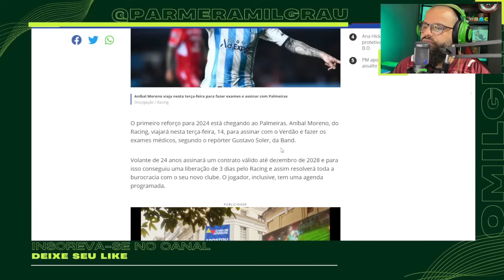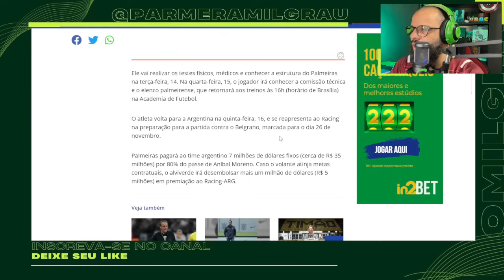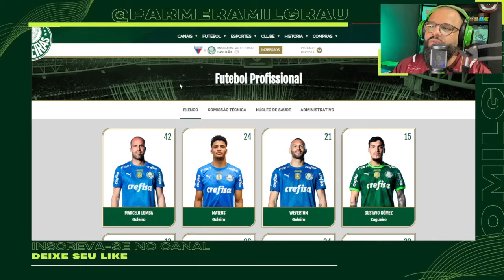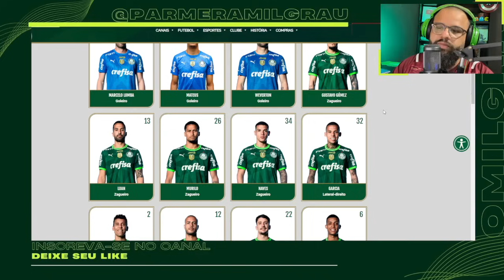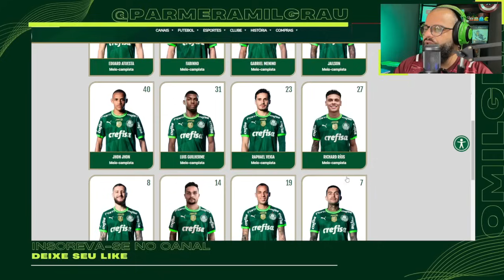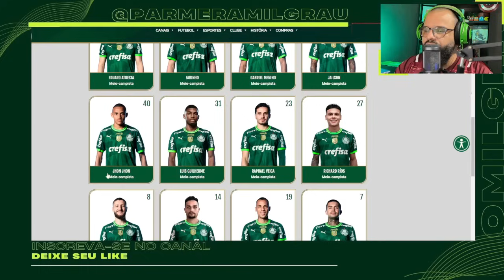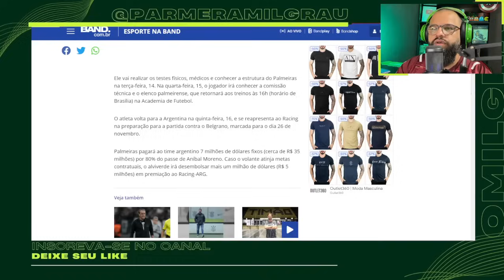E O ANÍBAL MORENO? JORNALISTA TRAZ NOVIDADES DO PRIMEIRO REFORÇO DO PALMEIRAS PARA 2024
O primeiro reforço para 2024 está chegando ao Palmeiras. Aníbal Moreno, do Racing, viajará nesta terça-feira, 14, para assinar com o Verdão e fazer os exames médicos, segundo o repórter Gustavo Soler, da Band.
CRÉDITOS: Gustavo Soler / Rádio Bandeirantes

"FOI PERFEITA ATÉ NOS DETALHES..." GIAN ODDI DESTACA RODADA PALMEIRAS NO BRASILEIRÃO